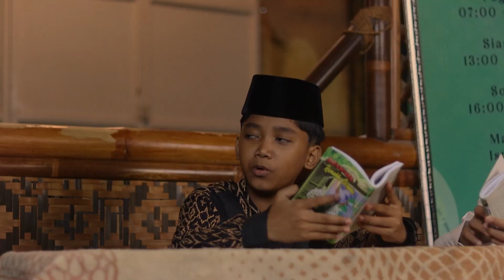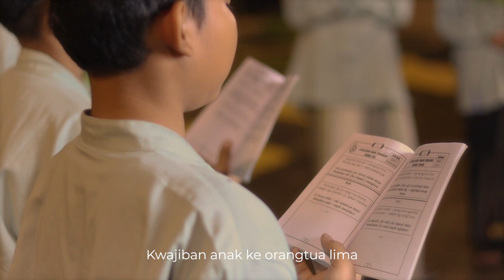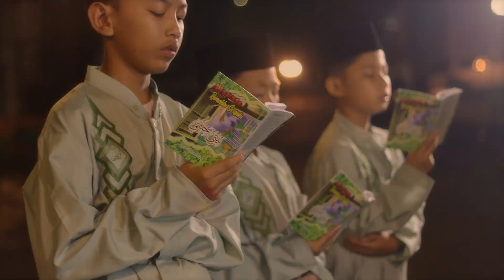BAITI JANNATI PART 1 | KEWAJIBAN ANAK TERHADAP ORANG TUA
Instagran - amtsilatipusat -   / amtsilatipu.
Facebook - Amtsilati Pusat -   / officialacco.
Twitter - Amtsilati Pusat -   / amtsilatipusat_

Spotify - Ngaji KH. Taufiqul Hakim
2024